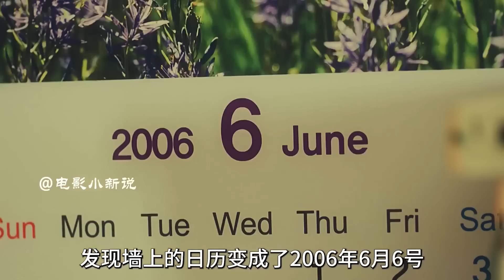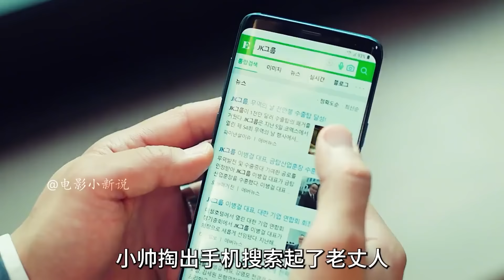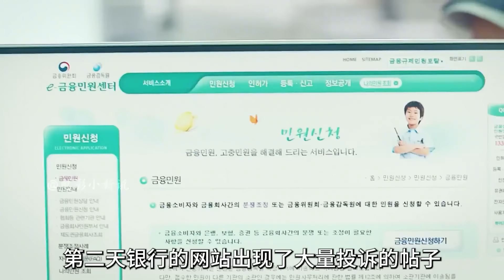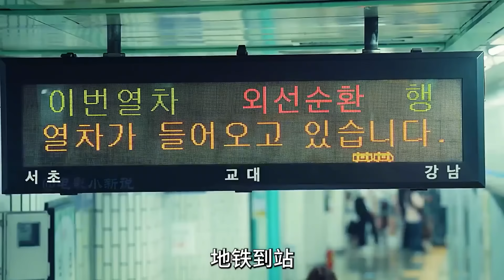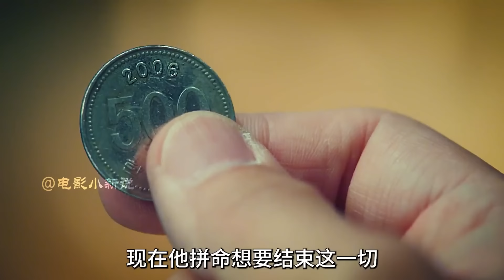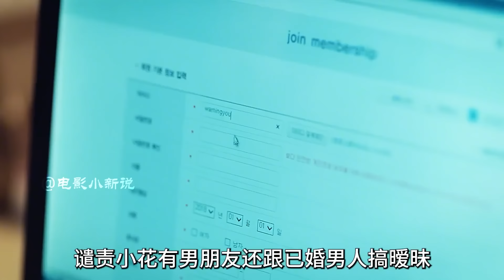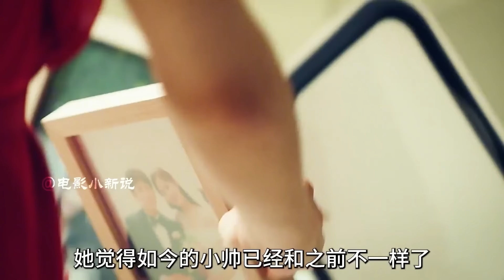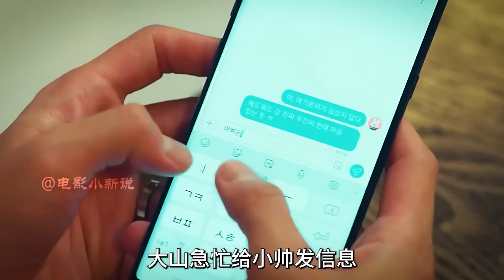一口氣看完奇幻韓劇《認識的妻子》，男人穿越時空回到10年前